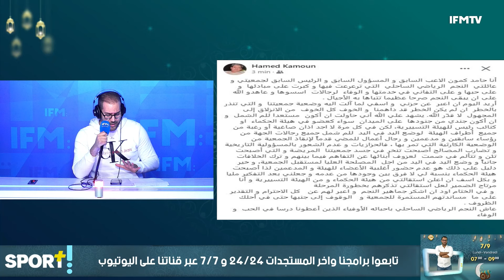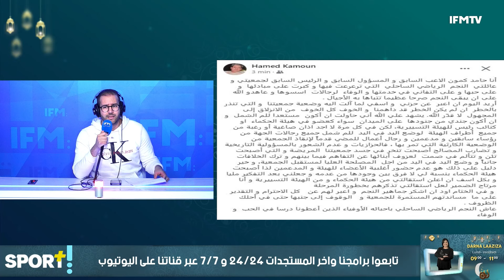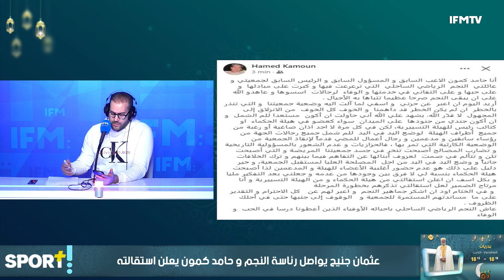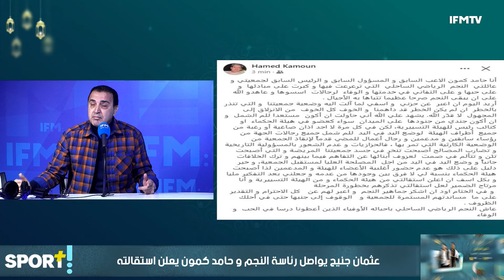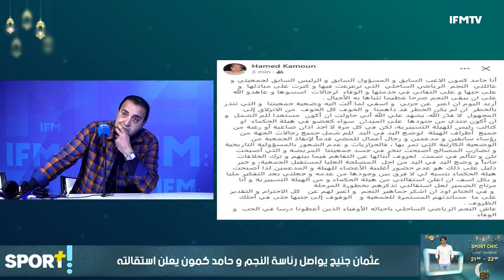هل تم تعيين منتصر الوحيشي بسبب الكفاءة أم الولاءات ؟ هكذا رد السليمي و الشرميطي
اقتصا